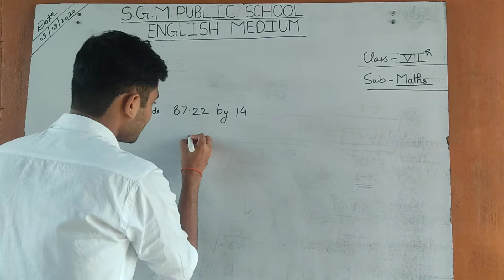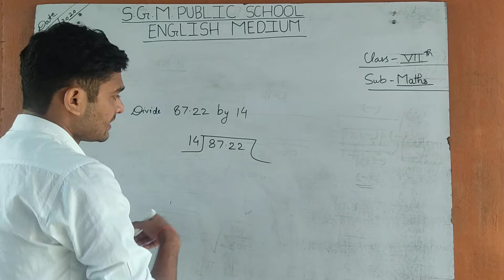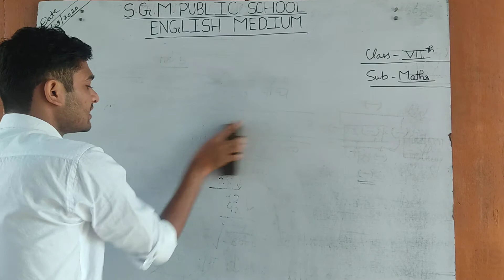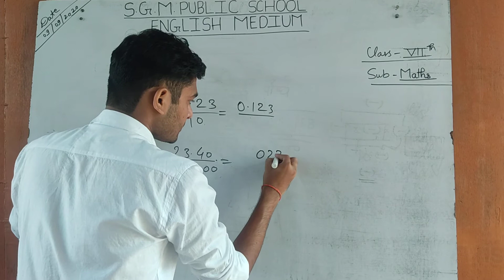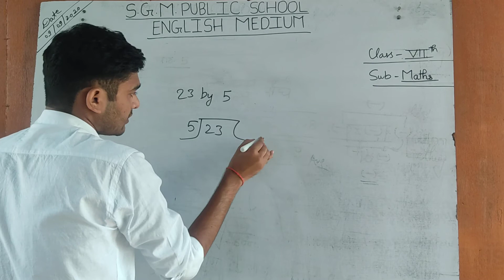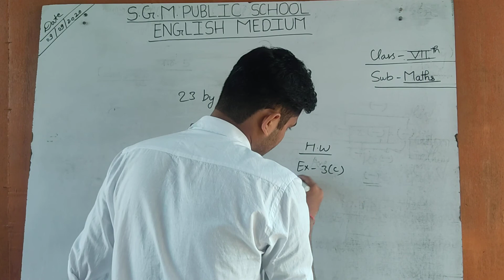Class 7 math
Decimal divide